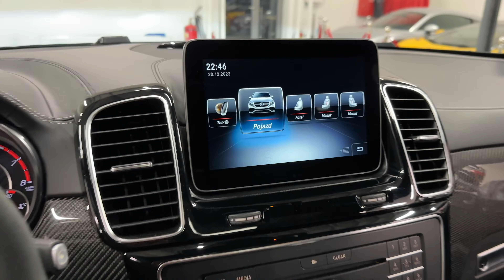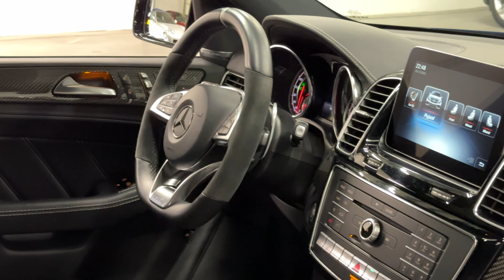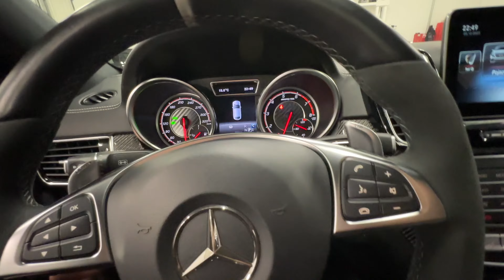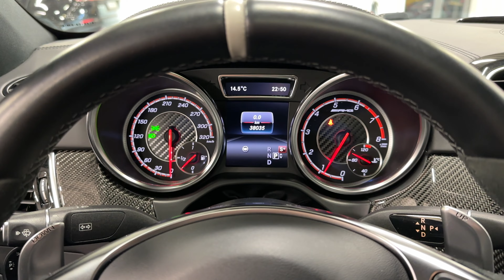Mercedes-Benz GLE 63S AMG 4Matic 5.5 V8 Biturbo 585 KM Coupe, 2018. Wideoprezentacja.